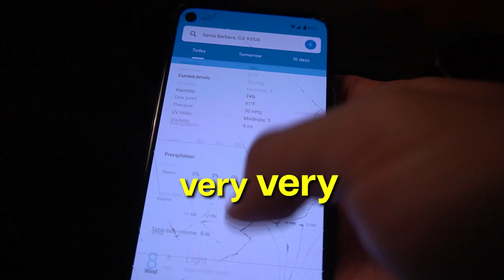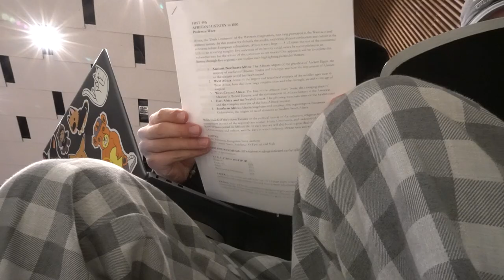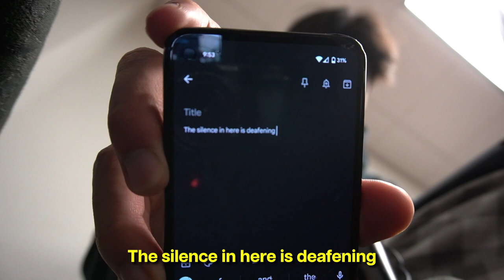Day in the Life at UCSB | ucsb vlog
~Hi my name is Cole and I am a sophomore at UCSB double majoring in
Film + Media and Statistics + Data Science.
My quarter just started and I think this is going to be a busy year. Follow along with me though my second year at UCSB as I burnout because of my horrendous schedule that I am already enjoying so much ;).

Instagram:@yellowchopsticks (I don't really have anything posted, maybe I'll post more, who knows)